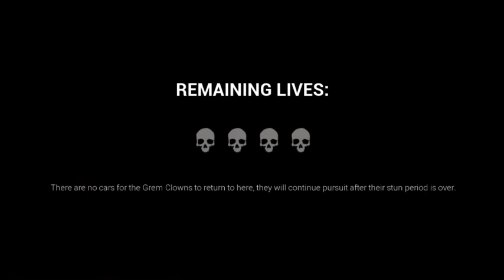Dark Deception - COMPLETING CRAZY CARNEVIL! (Chapter 3 Complete)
Hey guys! Welcome! Today, I am back in Dark Deception and ready to face Crazy Carnevil once again, hoping this time to complete it! Will I escape the nightmare circus, or will I forever become clown food? Find out!

Discord username: Clawort-The-Dragon